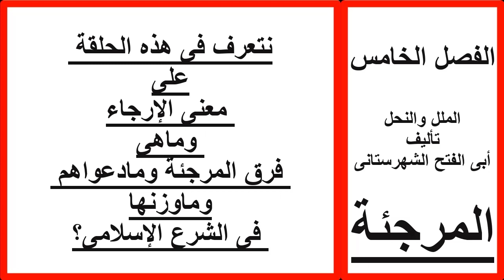|هل كان الحسن بن محمد بن على بن أبى طالب||وسعيد بن جبير ||كلاهما مرجئا؟|الباب الخامس|الملل والنحل||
مامعنى الإرجاء وماهى أصناف المرجئة وماحكم الإرجاء فى الشرع الإسلامى وماذا قال الشهرستنى وعبدالقادر البغدادى وابو الحسن الأشعرى عن المرجئة.
إستمع إلى هذا البوداكست لتعرف أكثر عن هذه الفرقة.